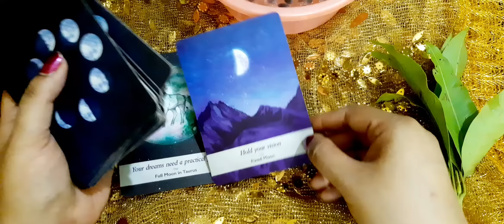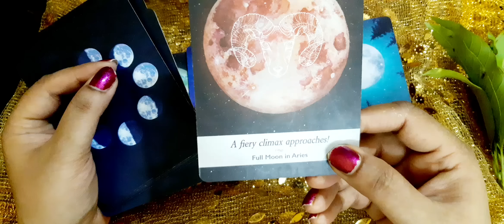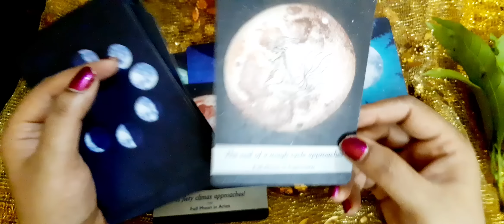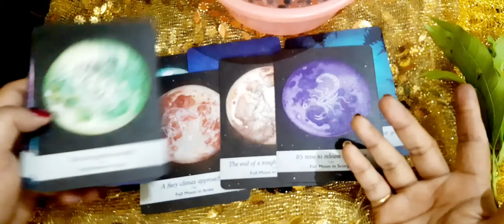MAJOR IMPACT IN YOUR LIFE AFTER THIS PINK FULL MOON🌸🌕 *TIMELESS